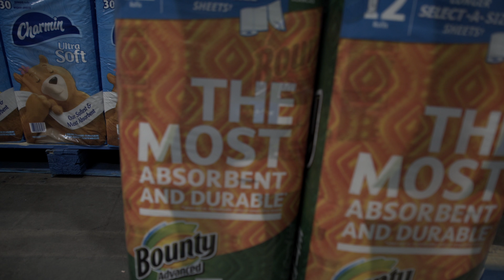THIS IS HOW RYAN SAVED THE FIRST WEEK OF SCHOOL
If you did enjoy this week's video make sure to make a blue lightsaber down below and share the spiciness!

Alexander Lewis - Clockwise feat. Nick Row
Croosh
Jackson Lundy - Beggar's Lullaby (prod. Jake Carter)
NRGY (Prod. Croosh)
GRiZ - Gotta Push On (Ft. Brasstracks & Eric Krasno)